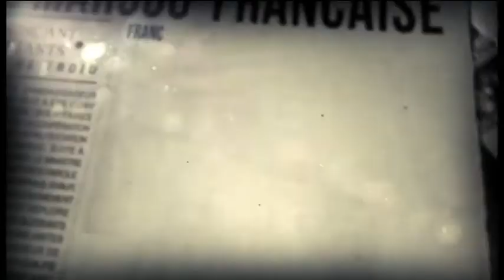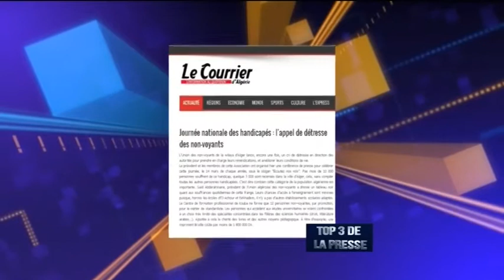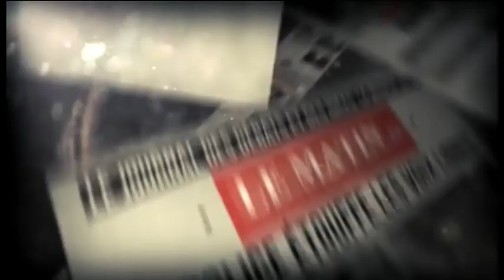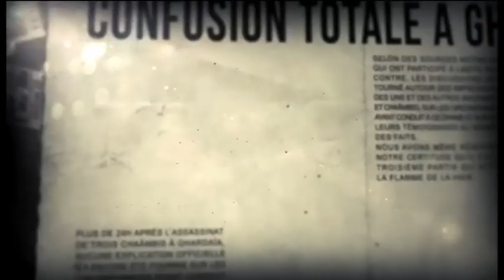Handicapés : Juste des commémorations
Djamaleddine BENCHENOUF

Djamel ADNANE I Pdt Humanitaires du Monde - Alger
Fatah BOUCETTA I Fonctionnaire - Touggourt
Assia I Membre Humanitaires du Monde - Boumerdes
Kenza HAHAD I Championne d'Algérie d'handisport - Alger